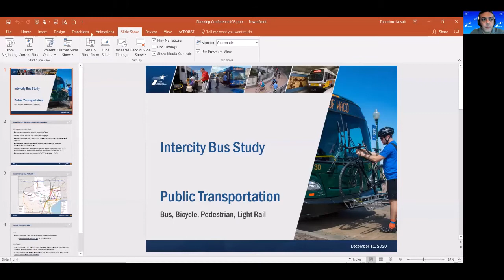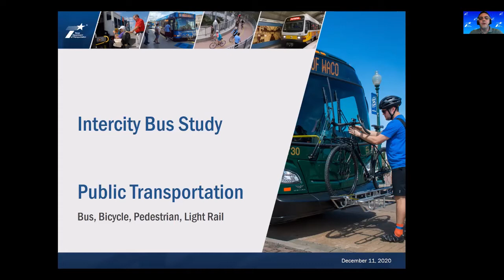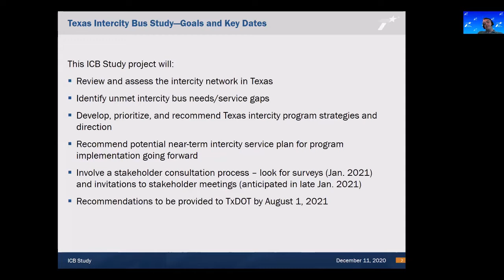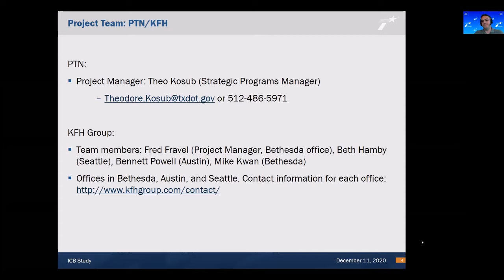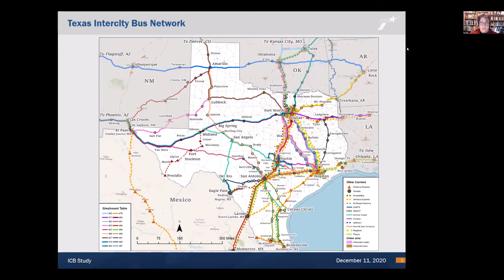PTN ICB Study Preview and Q&A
Introduction to the ICB study to be done by KFH in 2021.